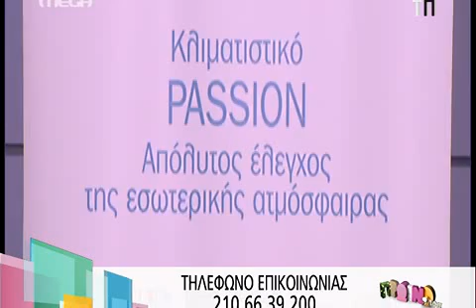GOSSIP-TV.GR Η αργοπορια του Κωστοπουλου στο Πρωινό